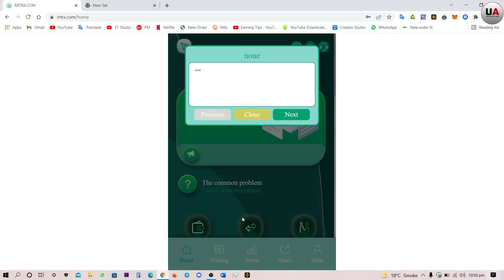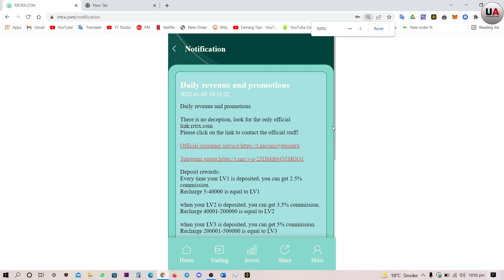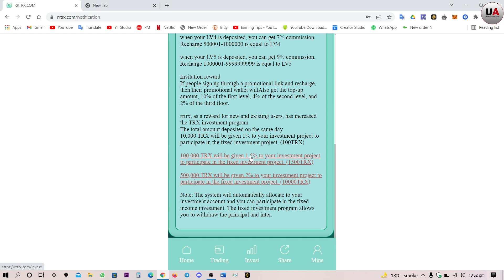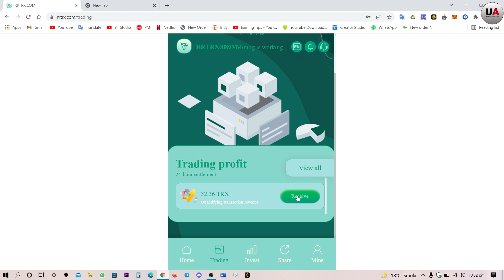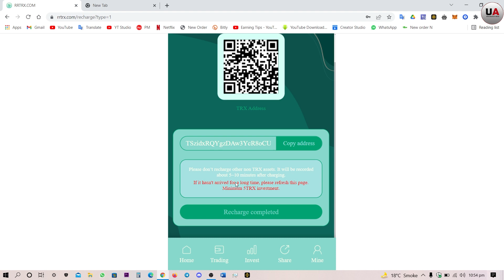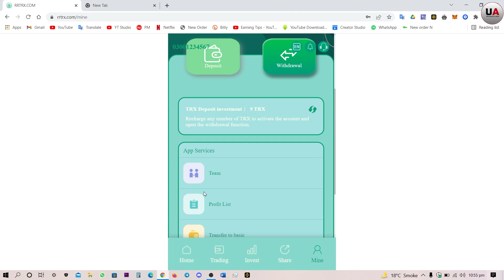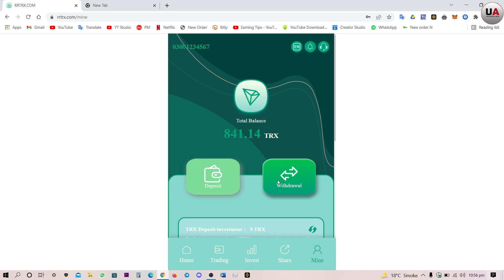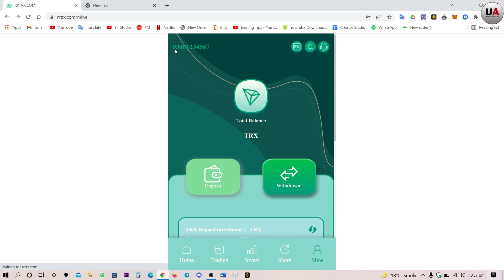RRTRX New Mining Earning Website Complete Review & Payment Proof | How to Earn money online?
RRTRX New Mining Earning Website Complete Review & Payment Proof | How to Earn money online? | Ubaidullah Abid

Daily revenue and promotions

Deposit rewards:
Every time your LV1 is deposited, you can get 2.5% commission.
Recharge 5-40000 is equal to LV1

when your LV2 is deposited, you can get 3.5% commission.
Recharge 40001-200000 is equal to LV2

when your LV3 is deposited, you can get 5% commission.
Recharge 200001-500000 is equal to LV3

when your LV4 is deposited, you can get 7% commission.
Recharge 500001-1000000 is equal to LV4

when your LV5 is deposited, you can get 9% commission.
Recharge 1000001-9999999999 is equal to LV5

Invitation reward
If people sign up through a promotional link and recharge, then their promotional wallet willAlso get the top-up amount, 10% of the first level, 4% of the second level, and 2% of the third floor.

rrtrx, as a reward for new and existing users, has increased the TRX investment program.
The total amount deposited on the same day.
10,000 TRX will be given 1% to your investment project to participate in the fixed investment project. (100TRX)

100,000 TRX will be given 1.5% to your investment project to participate in the fixed investment project. (1500TRX)

500,000 TRX will be given 2% to your investment project to participate in the fixed investment project. (10000TRX)

Note: The system will automatically allocate to your investment account and you can participate in the fixed income investment. The fixed investment program allows you to withdraw the principal and inter.

encryptiontrx